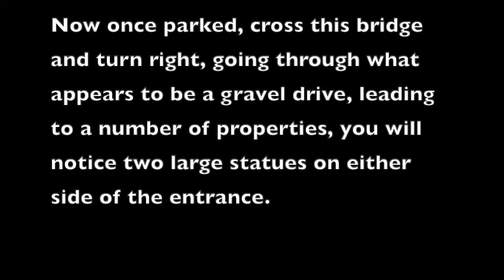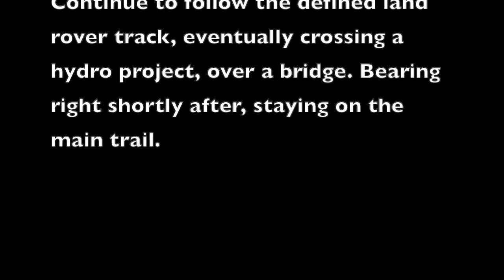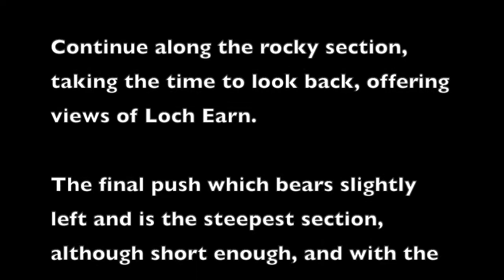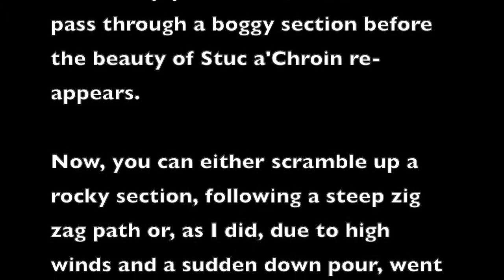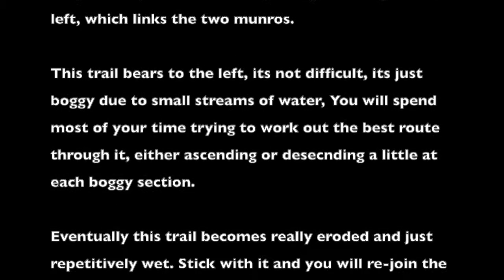Ben Vorlich (Munro) & Stoc a'Chroin (Munro) By Scott Walmsley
18 July 2020

Two Munros heading away from the Loch, extensive views, windy tops and a boggy return